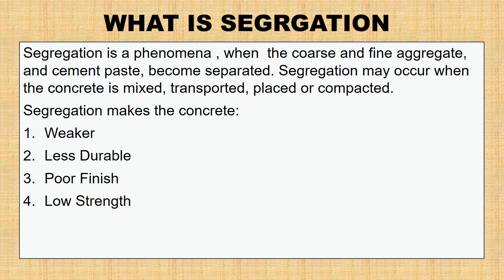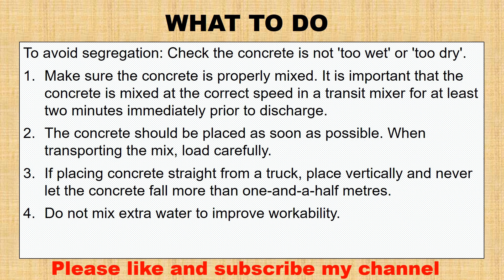WHAT IS SEGREGATION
In this classroom we will learn what is segregation in concrete and how it can be avoided.